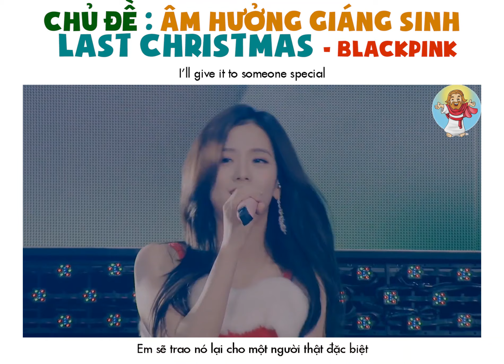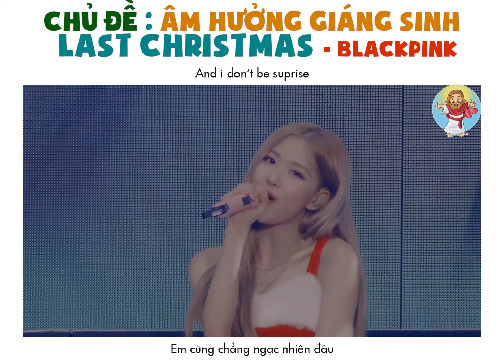Vietsub | Last Christmas - BlackPink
CHỦ ĐỀ : ÂM HƯỞNG GIÁNG SINH - VIDEO 9

"Last Christmas" là một bài hát của bộ đôi nhóm nhạc Anh quốc Wham! nằm trong album tổng hợp đầu tiên của họ, Music from the Edge of Heaven (1986). Nó được phát hành như là một đĩa đơn mặt A đôi với "Everything She Wants" vào ngày 3 tháng 12 năm 1984 bởi Columbia Records và Epic Records, đồng thời là đĩa đơn đầu tiên trích từ album. Bài hát được viết lời và sản xuất bởi giọng ca chính của nhóm George Michael, và lấy cảm hứng sau chuyến thăm của ông và thành viên còn lại Andrew Ridgeley đến nhà bố mẹ của nam ca sĩ. "Last Christmas" là một bản nhạc Giáng sinh mang âm hưởng từ synth-pop và dance-pop với nội dung đề cập đến một mối quan hệ thất bại của một chàng trai với một cô gái, trong đó anh tiết lộ đã thể hiện tình cảm của mình đối với cô gái vào dịp Giáng sinh, nhưng đã bị khước từ. Tuy nhiên, bài hát đã vấp phải một vụ kiện từ những tác giả của bài hát năm 1977 của Barry Manilow "Can't Smile Without You" về vấn đề đạo lời, nhưng sau đó đã được giải quyết ngoài tòa.

Sau khi phát hành, "Last Christmas" nhận được những phản ứng tích cực từ các nhà phê bình âm nhạc, trong đó họ đánh giá cao giai điệu ấm áp cũng như quá trình sản xuất nó. Kể từ khi phát hành, bài hát đã gặt hái những thành công vượt trội về mặt thương mại trên toàn thế giới, đứng đầu các bảng xếp hạng ở Đan Mạch, Slovenia và Thụy Điển, và lọt vào top 10 ở hầu hết những quốc gia nó xuất hiện, bao gồm những thị trường lớn như Úc, Áo, Bỉ, Phần Lan, Đức, Ireland, Ý, Hà Lan, New Zealand, Na Uy, Tây Ban Nha, Thụy Sĩ và Vương quốc Anh, nơi nó trở thành đĩa đơn bán chạy nhất trong lịch sử bảng xếp hạng tại đây mà không đạt vị trí quán quân. Tại Hoa Kỳ, "Last Christmas" đã không thể lọt vào bảng xếp hạng Billboard Hot 100 trong năm 1984 theo quy định lúc bấy giờ do không được phát hành làm đĩa đơn thương mại, nhưng đã liên tục trên bảng xếp hạng sau nhiều năm kể từ khi luật lệ được thay đổi, và đạt thứ hạng cao nhất ở vị trí thứ 25 trên Hot 100.

Video ca nhạc cho "Last Christmas" được đạo diễn bởi Andy Morahan, trong đó bao gồm những cảnh Michael và Ridgeley đi cùng bạn gái của cả hai đến thăm những người bạn tại nhà riêng của họ trong một khu nghỉ mát trượt tuyết. Nó đã nhận được một đề cử tại giải Brit năm 1985 cho Đĩa đơn Video của năm. Được ghi nhận là bài hát trứ danh trong sự nghiệp của Wham!, bài hát đã được hát lại và sử dụng làm nhạc mẫu bởi rất nhiều nghệ sĩ, trong đó nổi bật phải kể đến Carole King, Gwen Stefani, Hilary Duff, Taylor Swift, Ashley Tisdale, Cascada, Olly Murs, Ariana Grande, Rita Ora, Carly Rae Jepsen và dàn diễn của Glee, cũng như xuất hiện trong nhiều tác phẩm điện ảnh và truyền hình, bao gồm Black Mirror, Coronation Street, Doctors, The Holiday và The Office. Tính đến nay, nó đã bán được hơn 5 triệu bản trên toàn cầu, trở thành một trong những đĩa đơn bán chạy nhất mọi thời đại, và Wham! đã quyên góp toàn bộ số tiền bản quyền và doanh thu từ đĩa đơn lúc bấy giờ cho nạn đói ở Ethiopia.